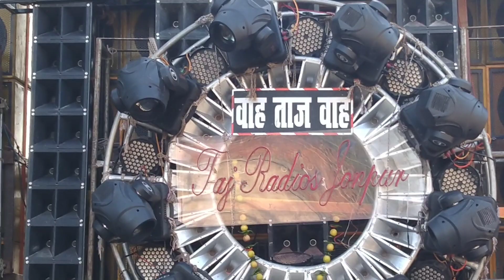Taj DJ Jaunpur Bindra bajar Azamgarh DJ testing 2022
बिंद्रा बाजार आजमगढ़ डीजे टेस्टिंग ताज जौनपुर 2022
कल मड़ियाहूं जौनपुर के आगे रामपुर में होने जा रहे कंपटीशन जिसमें इलाहाबाद सुल्तानपुर से बड़े-बड़े डीजे आए हुए हैं ताज डीजे से कंपटीशन होने वाला है कंपटीशन वीडियो देखने के लिए चैनल को सब्सक्राइब कर ले ताकि वीडियो हमारा आप तक सबसे पहले पहुंच सके धन्यवाद